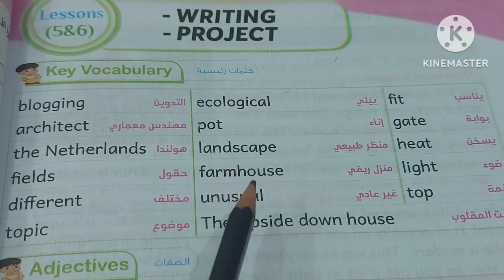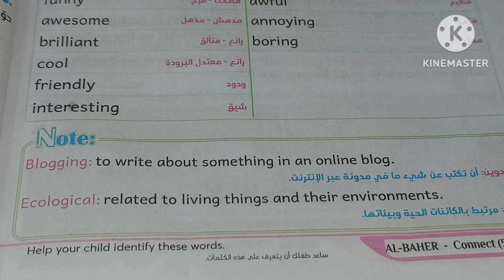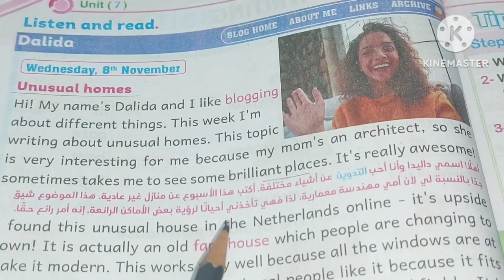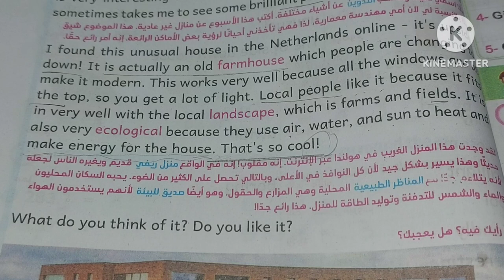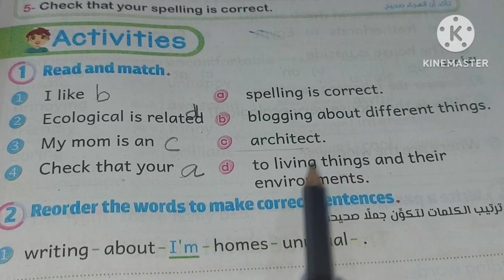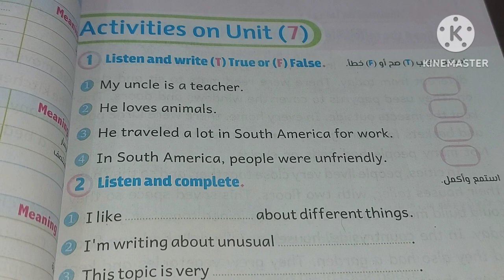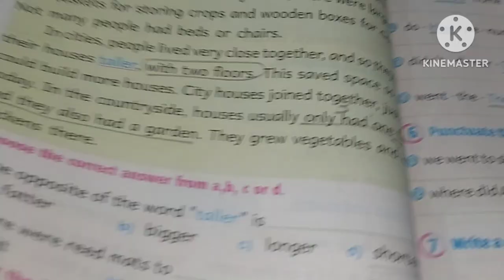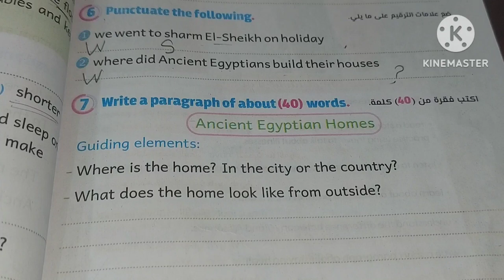كونكت 5/ Unit 7/ lessons 5&6/ الباهر ازاى اشرحه لابنى بطريقه سهله وبسيطة للامهات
كونكت 5/ unit 7/ lessons 5&6/ الباهر